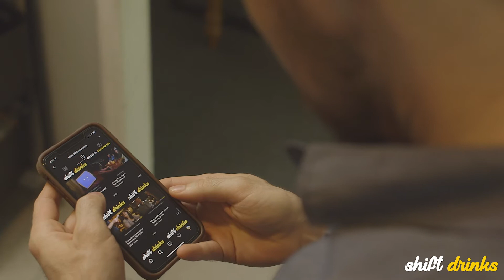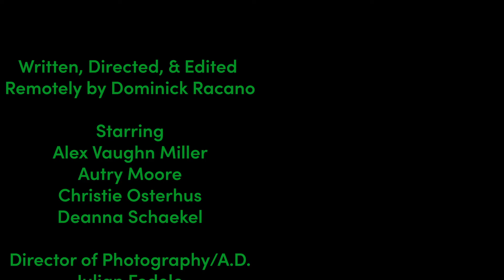Uber Eats Driver Treated Like a Server (Restaurant Sketch Comedy)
What's the oddest request you've asked of your delivery driver?
***don't miss a single episode, click the 🔔 and select all***